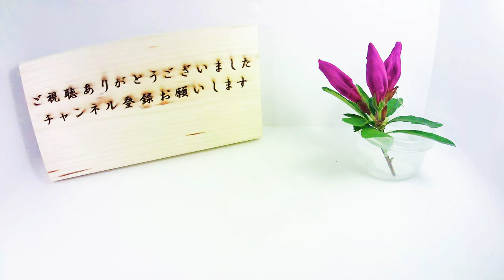【樟】クスノキの発芽 / Germination of Cinnamomum camphora (Timelapse)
クスノキの発芽をタイムラプス撮影してみました。
クスノキはクスノキ科ニッケイ属の常緑高木でクスとも呼ばれます。
5月頃に白い小さな花を咲かせ、10月頃に黒い果実をつけます。

※撮影期間約1か月半